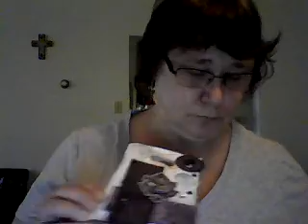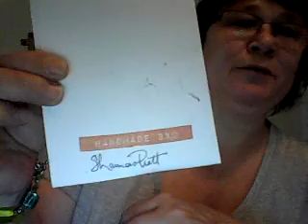cindy4kiddoschallenge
VR to cindy4kiddos Halloween Fall Challenge